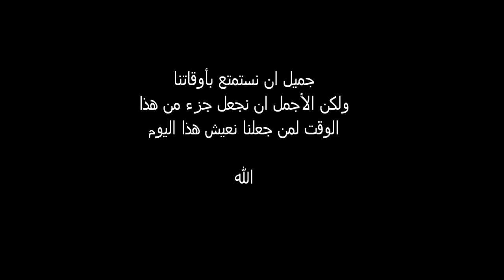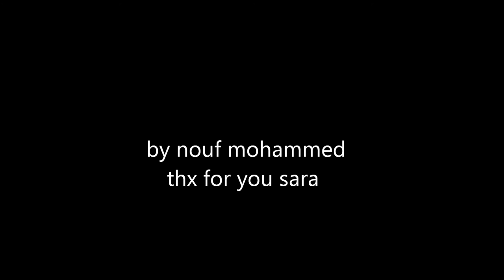nice day by : nouf mohammed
أول فديو لي واخيرا تحقق حلمي وسويت الفديو
اشكر ساره ع تشجيعها لي
طبعا ادري انه كله اغلاط بس عدو